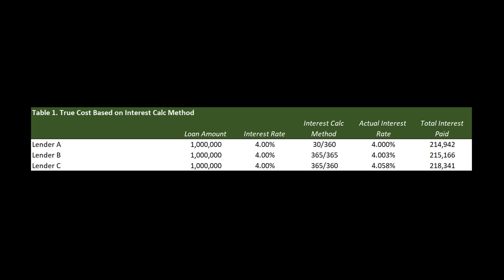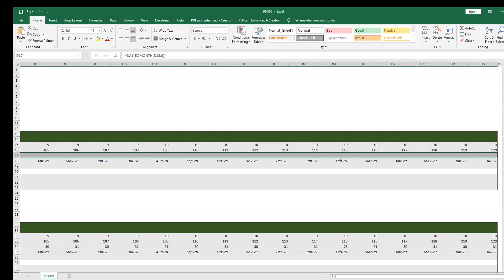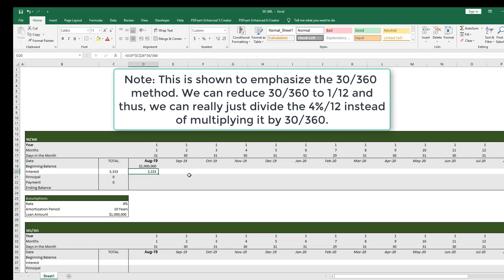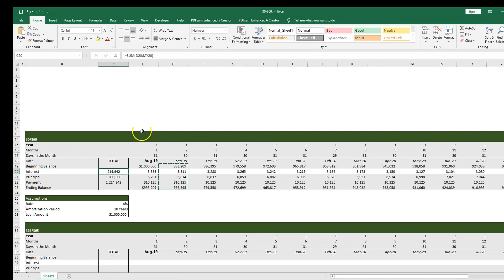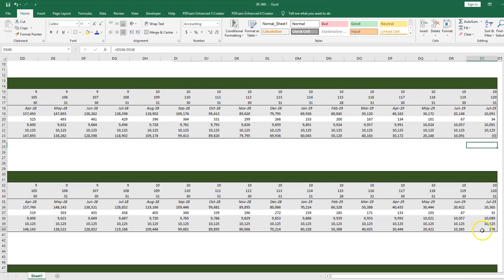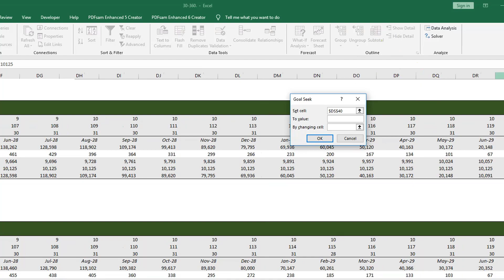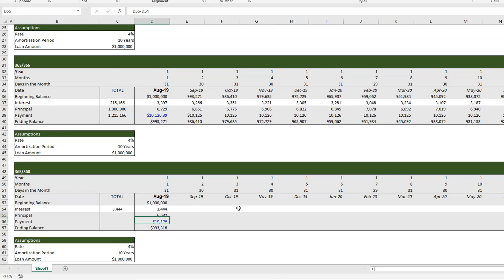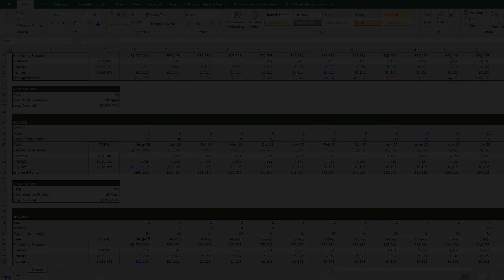30/360, Actual/365, Actual/360 Amortization Tables [Watch Me Build]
In this video, I will walk you through how to build out a 30/360, Actual/365, and an Actual/360 amortization table.

This video was prompted by a request stemming from my original post on our website titled ‘30/360, Actual/365, AND Actual/360 – How Lender Calculate Interest on CRE Loans – Some Important Insights’.

In that post, we walk through all three of these scenarios using an example where we apply the same interest rate to all three. The end result is that the borrower will be paying different amounts of total interest depending on which of the methodologies were chosen.

Understanding these calculations is important because it could potentially save you thousands of dollars when comparing different lending options.

To read the corresponding post and also download the template used in the video, head over to our by using the following link that will take you directly to the